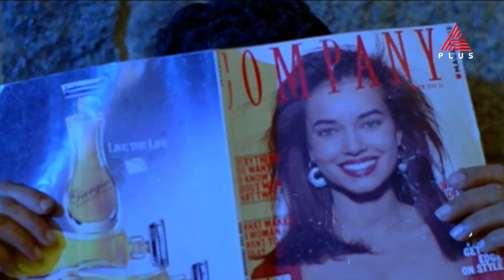'വിത്തിൻ 24 ഹവേഴ്സ് ഇൻ 20 മിനിറ്റ്സ്..എല്ലാം ഓക്കേ ..'ഇത് മുകുന്ദന്റെ വാക്കാണ്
'വിത്തിൻ 24 ഹവേഴ്സ് ഇൻ 20 മിനിറ്റ്സ്..എല്ലാം ഓക്കേ ..'ഇത് മുകുന്ദന്റെ  വാക്കാണ് കിലുക്കാംപെട്ടിയിലെ ജയറാം-ജഗതി കോംബോയിലെ സൂപ്പർഹിറ്റ് കോമഡി

Kilukkampetty || Today at 9:30 am || Asianet Plus